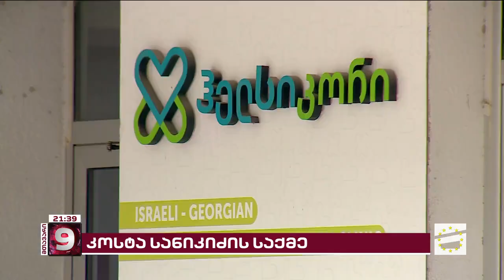კოსტა სანიკიძის სიცოცხლეს საფრთხე არ ემუქრება | მსახიობის საქმის ახალი დეტალები